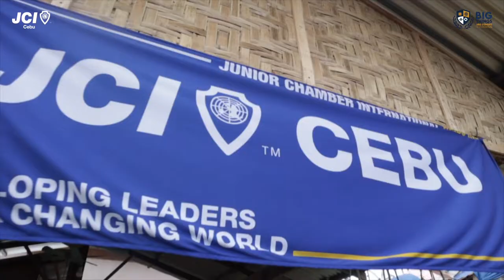JCI Cebu - Oplan Kaagapay, Southern Leyte